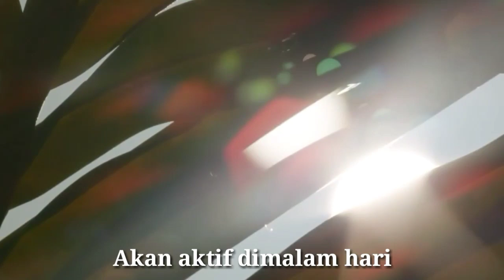Kelomang Peliharaan baru - Stop beli Kelomang Warna!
Pasti kalian pernah melihat bahkan pernah membeli Kelomang Warna. Taukah kalian bagaimana cara pedagangnya membuat Kelomang warna? Stop Beli Kelomang Warna! Ini alasannya.